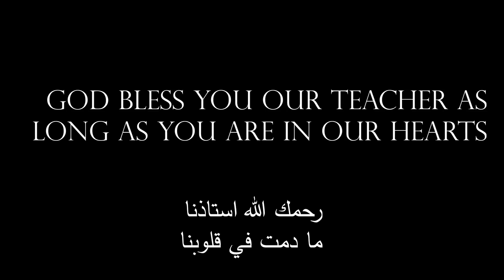ZOMBIE SURVIVOR ALGERIEN SHORT MOVIE+18 فيلم جزائري لأول مرة DIRECTED BY ILYAS MAROUF +18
A SHORT  MOVIE DIRCTED BY 16 YEARS OLD GUY THIS MOVIE FROM THE FUTUR TLAKING ABOUT WHAT WILL HAPPEN IN THE YEAR 2070
THANKS FOR ikram bouslim & Ikram Benguesmia